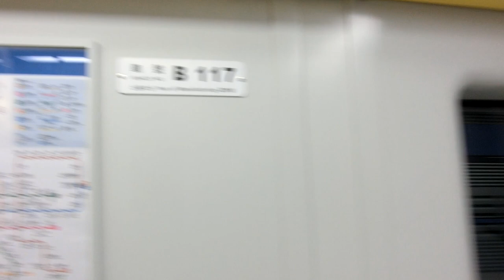|交通迷天地| [Y 環狀線] EMU101型 117 往Y07大坪林 Y11/O02景安~Y08十四張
拍攝路線: Y環狀線
車次: -
車號: 117
車況: 待發